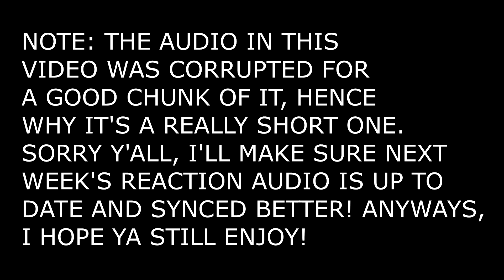Marvel Studios' WandaVision | Episode 1x07 REACTION + REVIEW!!! {Breaking The Fourth Wall}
Yes, welcome to the bio. Um... That's all I gotta say.